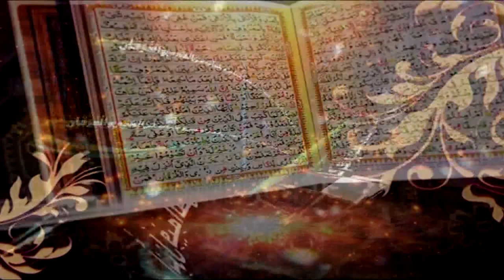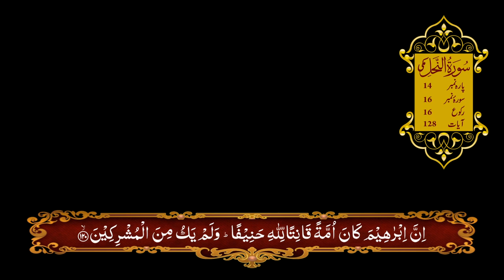Surah An-Nahl Ayat 120 to 128 | Prof. Dr. Qazi Sultan Sikandar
Ahbab-e-Mustafai